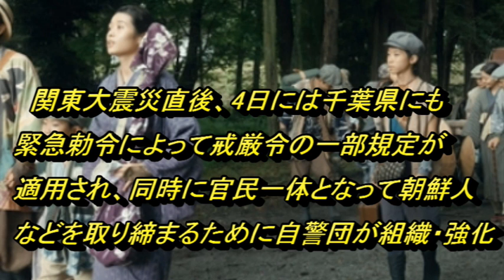映画「福田村事件」見る映画だけど、、覚悟が必要か？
関東大震災　差別問題